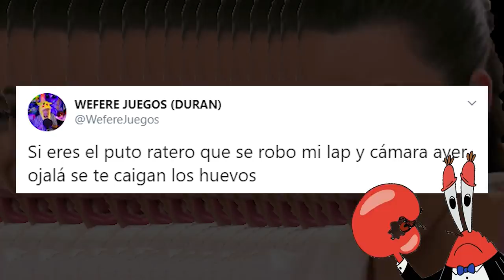Un fan de WEFERE me robo mi laptop :( y los Conocí :) - Wefere Juegos